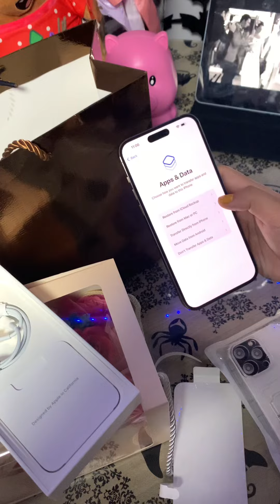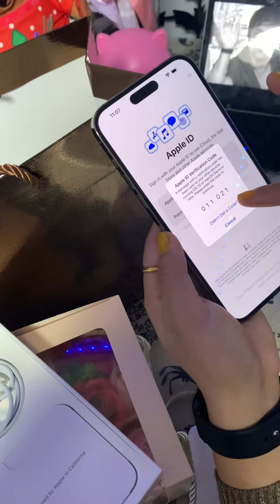Naya Iphone 14 pro max || Unboxing